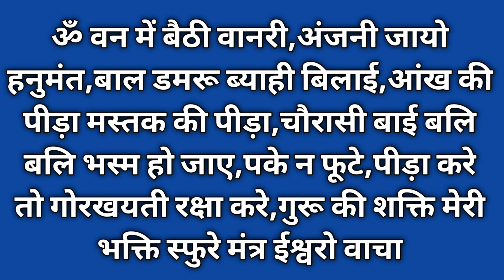यह शाबर मंत्र समस्त रोगो का नाश कर देता हैं। rog nashak shabar mantra रोग नाशक शाबर मंत्र